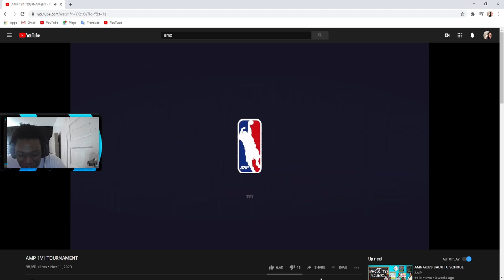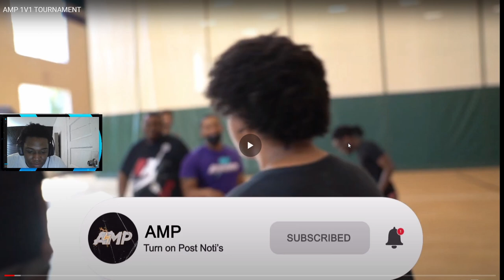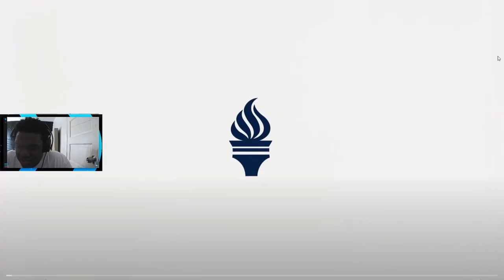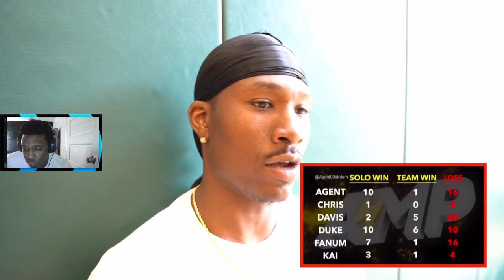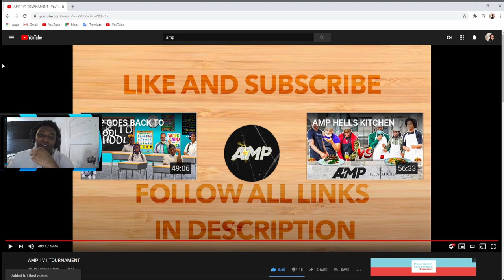AMP Duke Has Hall Of Fame Contact Dunks !!! AMP 1V1 TOURNAMENT REACTION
For Promo DM For Prices💰